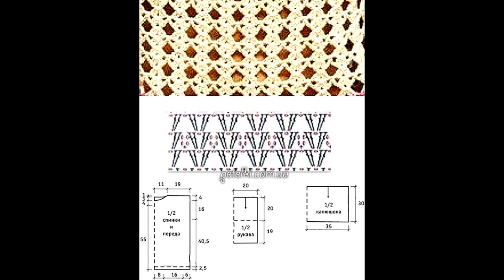Crochet Patterns| free |crochet cardigan| 3168